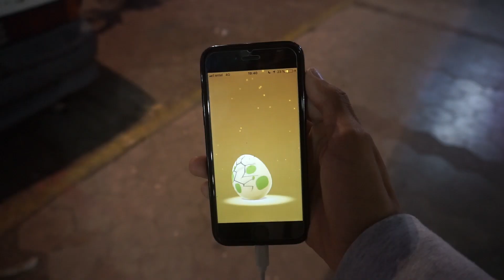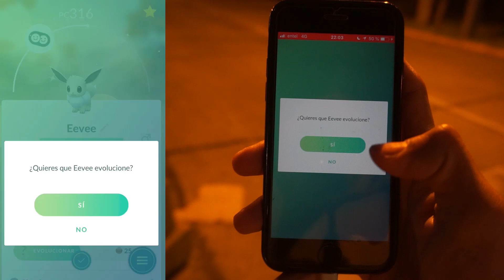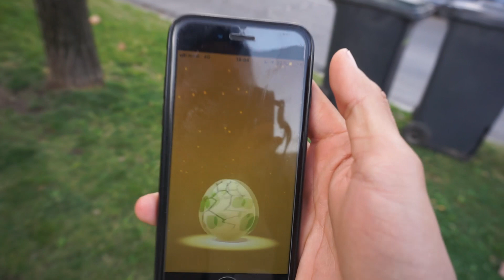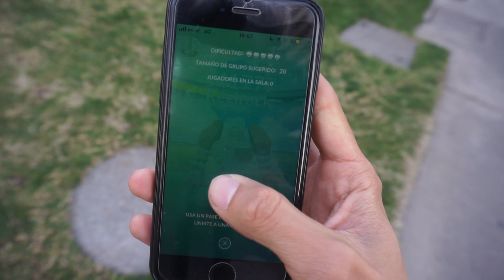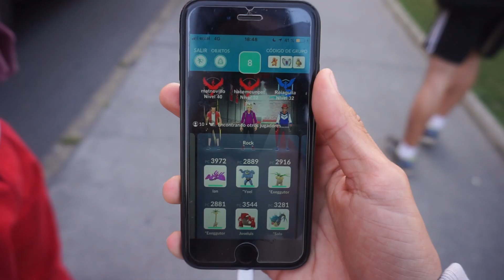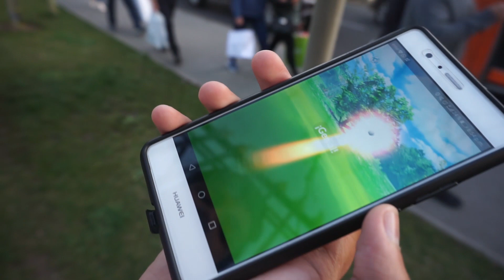¡REGIROCK, CELEBI, COMUNITY DAY, 4TA GEN...DEMASIADAS COSAS!-POKÉMON GO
¡El día de hoy se descontroló! demasiadas noticias!¡acompáñenme a atrapar a regirock y descubrir que hay de nuevo!